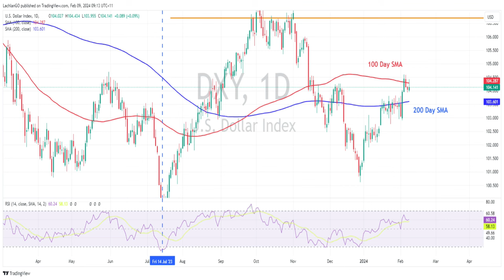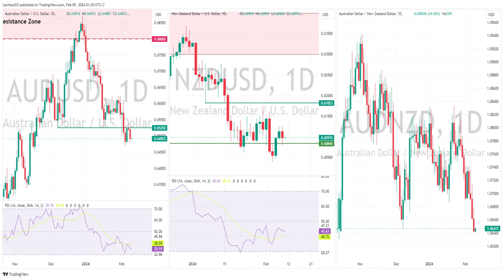JPY Underperforms, USD follows yields higher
USD saw gains on Thursday with the US Dollar index (DXY) pushing above 104 after a move higher in yields. JPY was the G10 underperformer after commentary from BoJ officials that was perceived as dovish. AUD and NZD sold off after softer than expected China inflation data